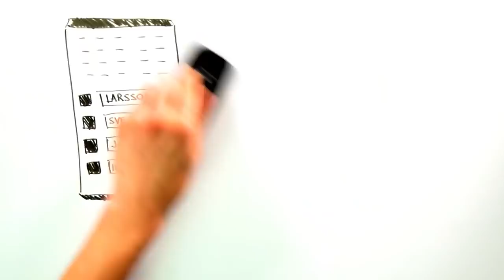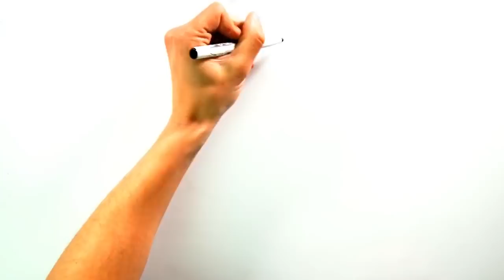ZLATAN IBRAHIMOVIC / La leggenda nata nel ghetto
L'incredibile storia di Zlatan Ibrahimovic disegnata e raccontata da Cronache di Spogliatoio.
Aneddoti unici, curiosità e momenti pazzeschi della carriera del centravanti svedese più vincente di sempre.